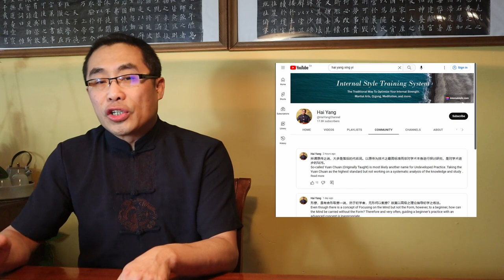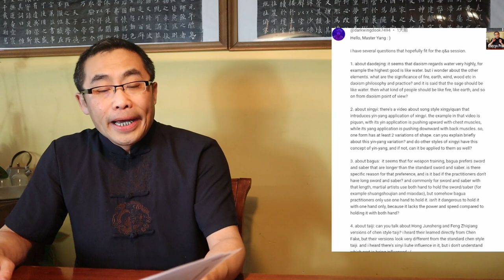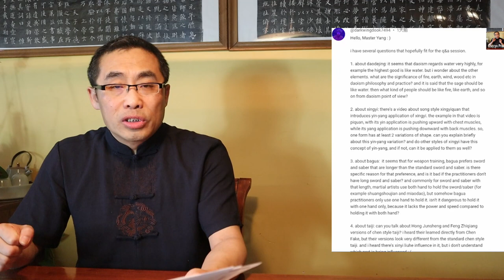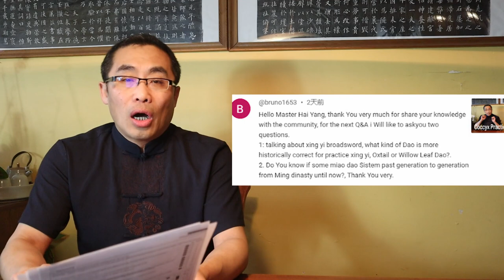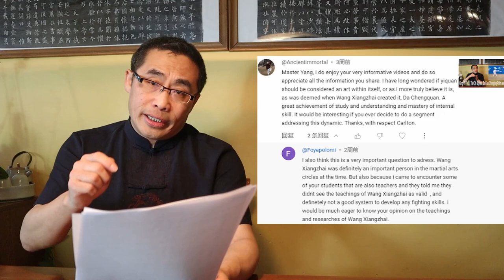Monthly Q&A (31): Wang Xiangzhai; Miao Dao; Balance Practice and More!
Monthly Q&A. Many interesting questions have been discussed.

00:00 Introduction
01:40 Dao De Jing Commentary and Xiu Dao - 专气致柔 Zhuan Qi Zhi Rou

Questions answered in today’s video include:
10:09 Stephen Ambrosich: Xiu Dao - Three Elixirs
12:36 darkwing dook (1): Daoism - Five Elements Significance
14:36 darkwing dook (2): Xing Yi - Yin-Yang Movements
15:52 darkwing dook (3): Ba Gua - Long Sword and Saber
18:02 darkwing dook (4): Tai Chi - Hong Junsheng and Feng Zhiqiang Versions
19:12 Bruno (1): Xing Yi - Broadsword
20:09 Bruno (2): Miao Dao
22:27 Ofer JRL (1): Standard of Energy Feeling
23:42 Ofer JRL (2): Tai Chi - Pelvis Issues
24:29 Yougottawann: Single Leg Balance
27:23 巭 大成若缺 巭: Wang Xiangzhai’s Comments on Xing Yi and Ba Gua
33:54 Carlton and Foyepolomi: Yi Quan and Wang Xiangzhai
39:12 Dragon Phoenix: Qigong and Silk Reeling

Comments section rules:
No hate
No discrimination
No spam
No politics